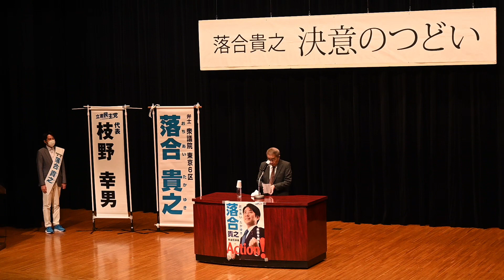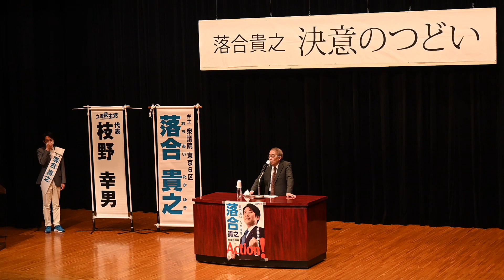2021年10月23日 落合貴之講演会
2021年10月23日に烏山区民会館ホールで開催された落合貴之講演会。ゲストに、枝野ゆきお 立憲民主党代表、小林節 慶應義塾大学名誉教授（憲法学者）、田中秀征 元経済企画庁長官をお迎えし、衆院選を戦う落合貴之を激励頂きました。司会は、中塚さちよ世田谷区議会議員。